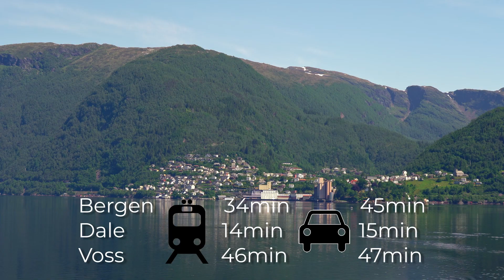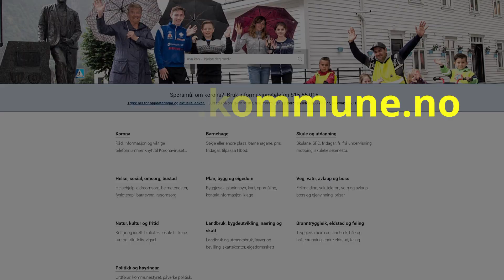Vaksdal Kommune - Velkommen til oss!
Vaksdal kommune ligg midt mellom Bergen og Voss. Vaksdal kan by på både tettstader og landlege omgjevnader. Det er kort reiseveg frå dei fleste plassar i Vaksdal og til nabokommunane. Vaksdal har skular i alle bygdene, god barnehagedekning og verdas flottaste natur. Denne videoen viser nokre raske klipp frå kvar av bygdene. Håpar det gjev meirsmak.
Flytt til Vaksdal!

Artlist:
Affordable music and SFX with the best licensing. Can also be used for Artlist MAX.

Artgrid:
Download as much quality stock footage as you want for one low price.

FXhome:
Powerful VFX and video editing software for creators.

Do you need video, photos or 3d models?